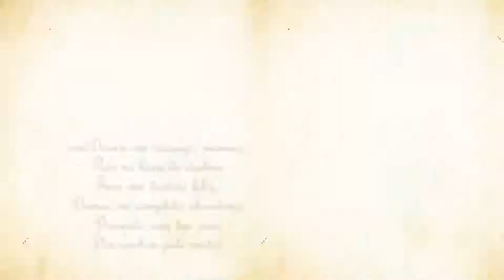Memórias do Poder- CARLOS PINA bl03/03